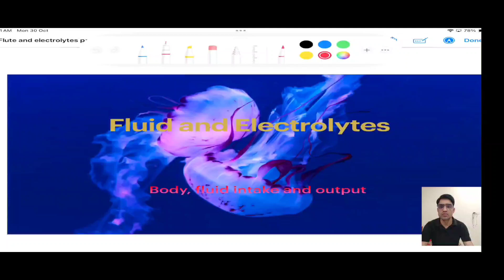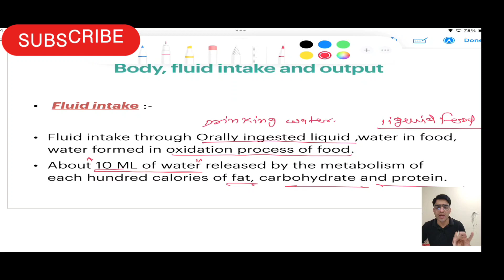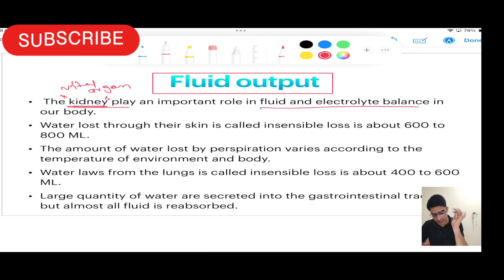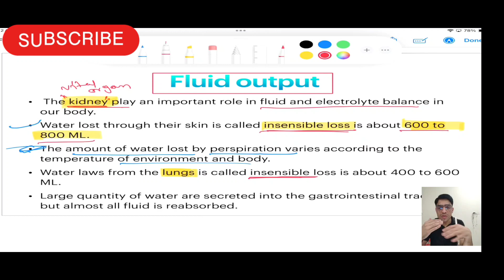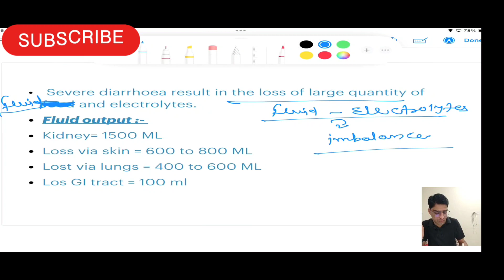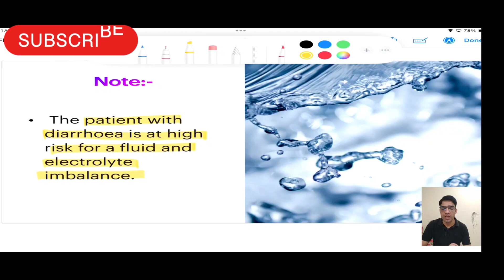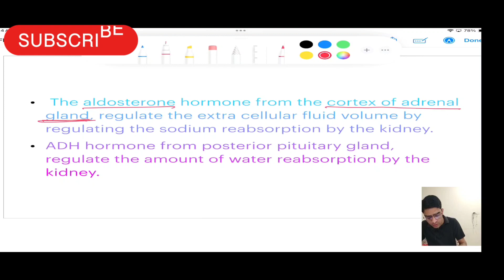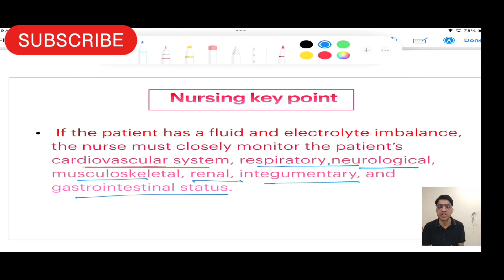Fluid Intake And Out Put fluid and electrolytes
body fluid intake and output
fluid and electrolyte balance,fluid intake ,fluid output ,homeostasis, maintaining fluid and electrolyte balance.

we are entitled to provide qualitative and comprehensive lecture videos to the nursing Aspirants who are preparing for government jobs in nursing officer as a carrier.

follow for more information about nursing officer recruitment exam preparation.